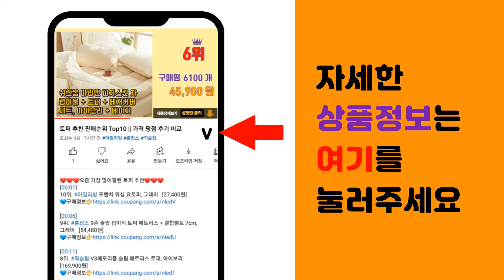자개보석함 추천 판매순위 Top10 || 가격 평점 후기 비교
❤️❤️❤️요즘 가장 많이팔린 자개보석함 추천❤️❤️❤️

[00:01]
10위. 한솔 쇼신 디아망 액세서리 보석함 핑크, 1개 [9,510원]

[00:06]
9위. 탑시가 화이트 장미 인테리어 보석함 블루, 1개 [9,550원]

[00:11]
8위. 한솔 쇼신 디아망 액세서리 보석함 블랙, 1개 [14,710원]

[00:16]
7위. 라별 라쁠뤼 거울 액세서리 보석함 화이트, 1개 [16,560원]

[00:21]
6위. 박씨상방 (랑재김영만작품) 나전칠기 미니 콩 자개보석함 11cm 돌반지 악세사리 보관함, [31,500원]

[00:26]
5위. 따숨방 꽃 자개함, 1개 [229,900원]

[00:31]
4위. 스튜디오아윤 목단 자개 보석함, 블루, 1개 [40,000원]

[00:36]
3위. 드리다샵 나전칠기 우드 자개 쌍함 보석함 쥬얼리보관함 외국인선물 예단함 [42,800원]

[00:41]
2위. 봄날 자개보석함 나전칠기보석함 2단보석함, 1개 [81,900원]

[00:46]
1위. 스튜디오아윤 목단 자개 보석함, 블랙, 1개 [39,260원]